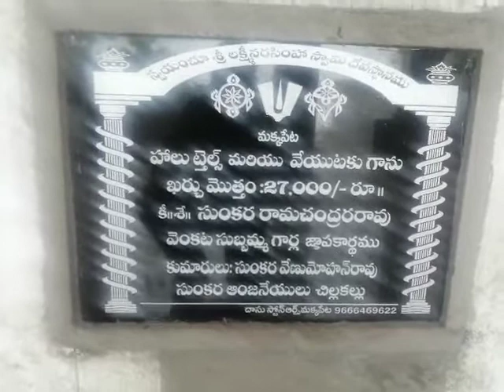నరసింహస్వామి గుడి గుహలో Narasimhaswamy tempul prasad marthi vlogs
నరసింహస్వామి గుడి గుహలో,Narasimha swamy tempul